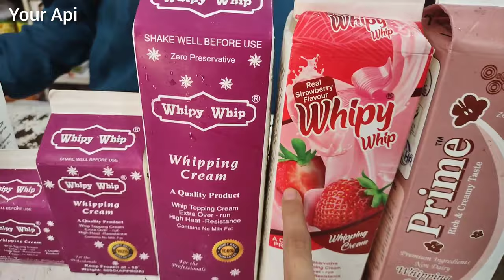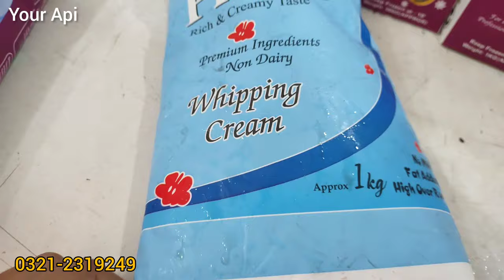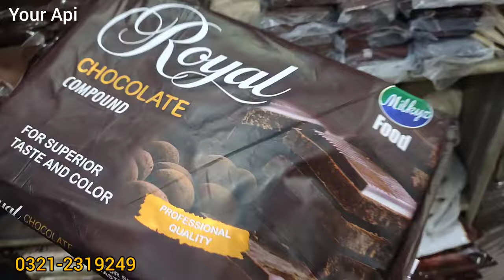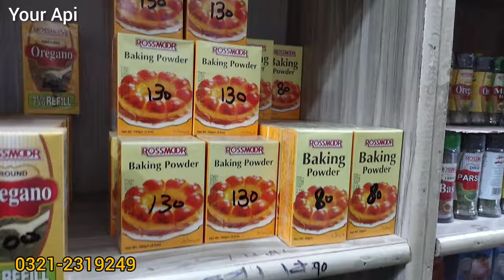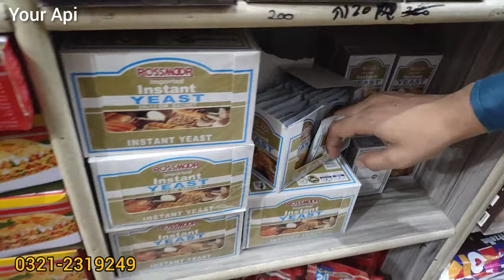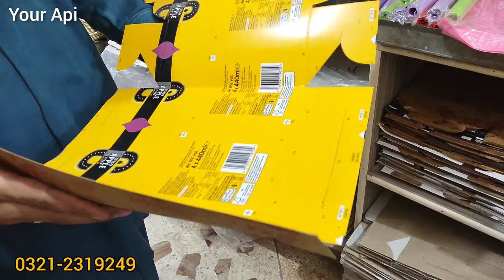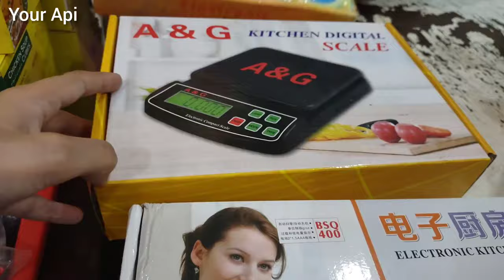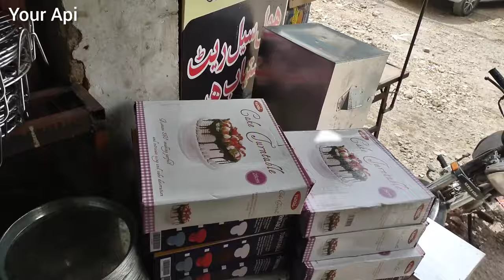Mozzarella, Cheddar, Pizza cheese wholesale prices Baking items Sastay tareen baking products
Your Queries 👇👇👇
Baking
Baking items
Wholesale baking items
baking items
mozzarella cheese
cheddar cheese
cheese prices
cheapest mozzarella cheese
affordable baking shop
baking tips
baking products
baking cheapest market
baking wholesale market
wholesale baking items market
wholesale baking items
wholesale baking products
affordable baking gadgets
baking cheapest market
baking shop
baking cheapest market
baking cheapest shop
baking utensils
baking tray
pizza tray
baking ki cheezen
sasti baking shop
sasta saman
baking
baking powder
baking soda
cheap and wholesale
market
baking items market
cheap and wholesale shop
baking item shop
reasonable Price shop
affordable price shop
baking shop karachi
hussainabad Karachi
hussainabad baking shop
memon foundation baking shop
memon baking shop
Baking Items in cheap price
aastay baking item shop
bakery item shop
bakery ki cheezen
vlogs
best vlogs
baking Items vlog
mazedar vlog
baking shop visit
Baking Items shop in Karachi
Baking
Your api
Your Api
YOUR API
Your Aapi
baking cheapest shop
baking shop
baking products
baking cheapest market
baking,baking items shop
baking items
Affordable baking items
cheapest baking items
mozzarella cheese price
cheddar cheese price
pizza cheese price
chocolate chip
chocolate market
loose products
cocoa powder

Cheap And Wholesale Baking Items Reasonable Price Shop

Sastay tareen Baking items Mozzarella cheese cheapest updated price

Your Api

your api
baking items
baking products
affordable grocery
affordable baking items
affordable baking products
cheapest price shops
affordable shops
online
shopping

Baking items ki wholesale shops |Cheapest shop of Karachi |Your Api